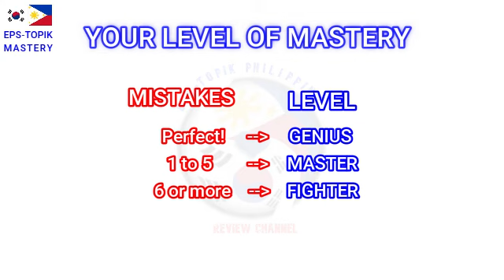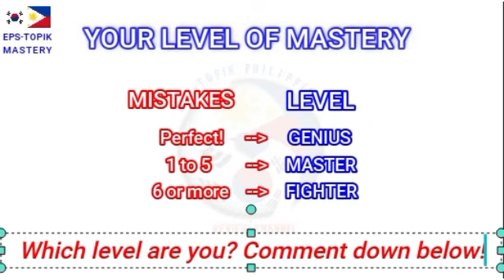CBT/PBT FILL IN THE BLANKS pages 261-280 | EPS-TOPIK READING Question Bank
CBT/PBT FILL IN THE BLANKS pages 261-280 | EPS-TOPIK READING Question Bank video helps you reviewing the fill-in-the-blank questions from HRD Korean Question Bank. The timer is set to train you to experience answering EPS-TOPIK like taking the actual exam scenario.

🏆To ensure the BEST MASTERY out of you, watch again and again our EPS-TOPIK Review Videos which are found inside the PLAYLIST SECTION of our Channel.

📌This PLAYLIST is now ongoing to complete the WHOLE Exam Coverage Video uploads to ensure that you'll be FULLY MASTERED the EPS-TOPIK and BE WORRIED NO MORE about taking it during your actual examination schedule:

📌 YOU'RE ALWAYS WELCOME as well to go back to reviewing the following videos below as many times as you want to certainly nail down all learnings into your head.